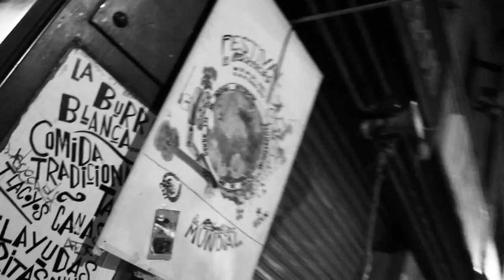Brigada de Información Festival Mundial de las Resistencias y Rebeldias